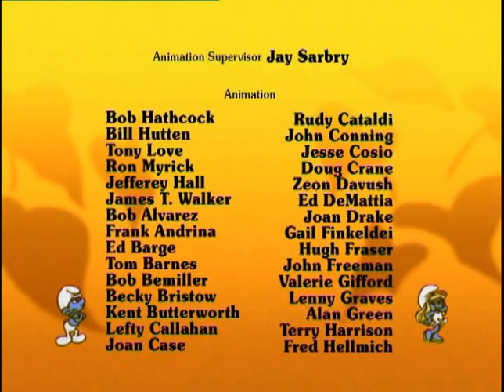04_DVD01_txominalperra.avi